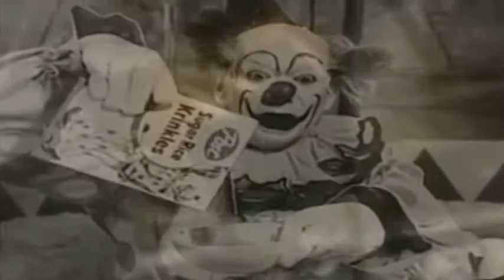Weenie (Music video)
All this shit done by me, ya'heard me?